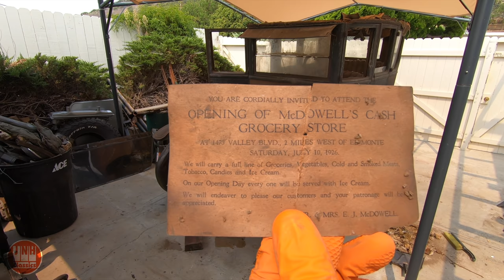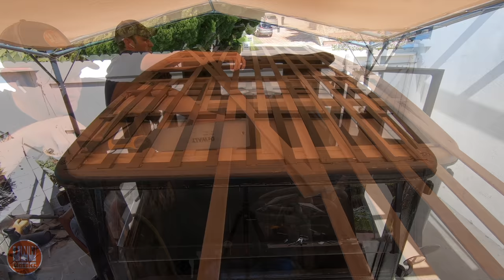Amazing Transformation of a Neglected Model T!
This video summarizing about 7 months of work. Check out the full build series below to enjoy the full experience.

Camara Equipment:
GoPro Hero 7 Black:
Large Tripod
Small Tripod
Small Tripod Light